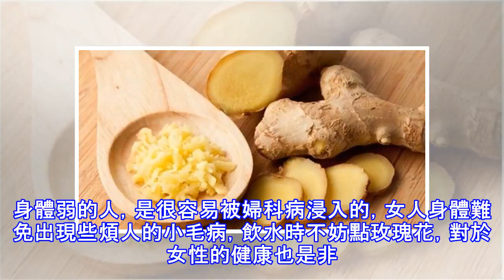婦科醫生放話了，這5種食物是預防婦科病的「好助手」，記得常吃！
婦科病是女性疾病中常見的一種，嚴重的可能會導致女性不孕，所以女性在日常生活中要做好預防工作。除了注意私處清潔外，生活健康外，還可以通過食療的方式來預防婦科病。婦科醫生提醒女性朋友，下面介紹的食物吃了可以預防婦科病，是你健康的好幫手，不妨多吃。女人吃黑蒜也是極佳的預防婦科炎症的方式，黑蒜對身體內的細菌有滅殺的作用。經常食用黑蒜能抵抗婦科炎症帶來的不適，讓身體免疫力提高。黑蒜能幫助殺死造成尿道感染的白色念珠菌。對女性婦科疾病有一定的幫助，常吃黑蒜還能讓身體身強少病。 金銀花具有顯著的消炎效果，能有效緩解身體的炎症，喝金銀花能將身體里的炎症壓下去，消除讓人不安的異味。另外還能保持口氣清新！女人多吃薑...